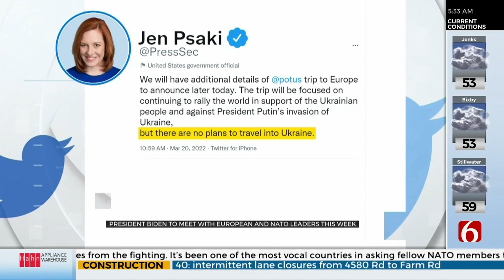Biden Set To Travel To Belgium To Meet With NATO, European Leaders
President Joe Biden has added a stop in Poland to his trip this week to Europe for urgent talks with NATO and European allies, as Russian forces concentrate their fire upon cities and trapped civilians in a nearly month-old invasion of Ukraine.